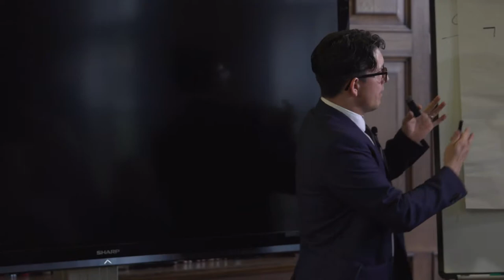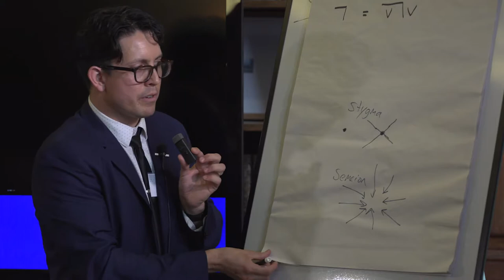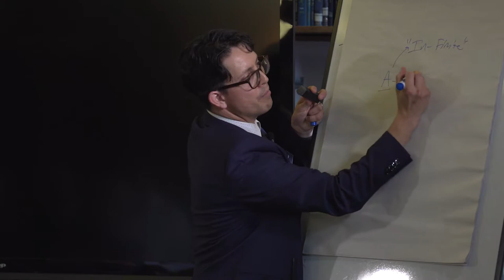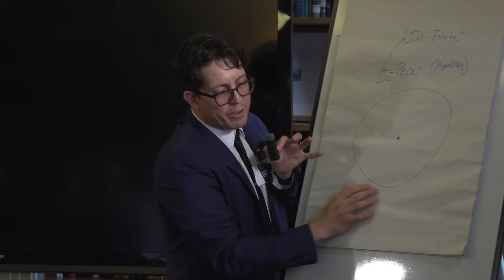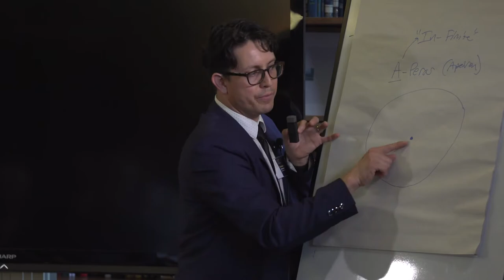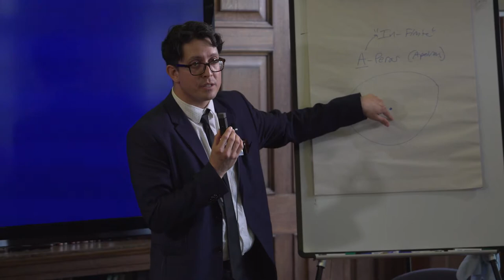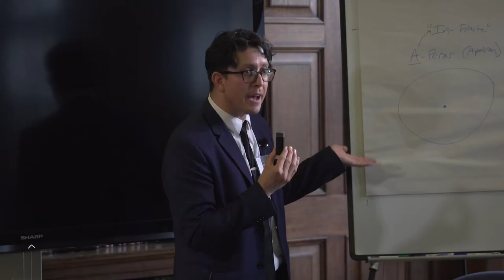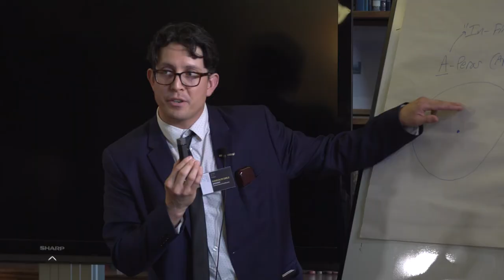An Ontological Interpretation of Laws of Form — Randolph Dible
The publication of Laws of Form 50 years ago, in 1969, marks a turning point in the history of ideas. Interpretations and applications of its central concepts range from those published in the book itself, the author's explanations in the notes and appendices over many editions and in other books, and the interpretations, applications, and adaptations of numerous other philosophical scientists. In this presentation, I would like to focus on Spencer-Brown's own philosophical interpretations of his work, and draw out the intended ontology by reflecting on its traditional antecedents. I will illustrate this reflection by tying the first principles of Laws of Form to the central concepts and metaphysical structures of ancient Greek philosophy and mathematics. Behind all these illustrations, I will show the presence of a common fundamental ontology relevant to at least as many domains as the formalistic interpretation has found itself associated with. My hope is to show that the objects and powers of Laws of Form's economy of explanation are not limited to applications of the theory, but raise the level of philosophical discourse to a framework of boader categories.

Randy Dible is a doctoral student in philosophy at The New School for Social Research. His work is in phenomenology and Ancient Greek philosophy, and George Spencer-Brown was his friend and mentor.